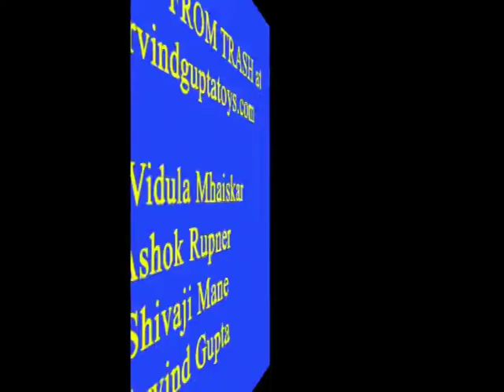Celestial Craters | Telugu | Fun Science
Well, you know that there are craters on the surface of the moon. In this experiment using color wheat flour we will make craters and understand their formation. Place a thick layer of flour in a shallow tray. Hit the flour using marbles seeds and steel balls. You will see craters of different shapes, sizes and depths. This work was supported by IUCAA and Tata Trust. This film was made by Ashok Rupner TATA Trust: Education is one of the key focus areas for Tata Trusts, aiming towards enabling access of quality education to the underprivileged population in India. To facilitate quality in teaching and learning of Science education through workshops, capacity building and resource creation, Tata Trusts have been supporting Muktangan Vigyan Shodhika (MVS), IUCAA's Children’s Science Centre, since inception. To know more about other initiatives of Tata Trusts, please